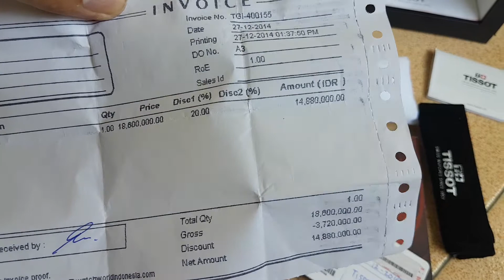TISSOT PRS 516 EXTREME AUTOMATIC ORIGINAL SWISS MADE NOT MIDO RADO TAG HEUER GC ( INDONESIA )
info Jam 2nd original :
Anwar Abdullah
BBM : D517417D